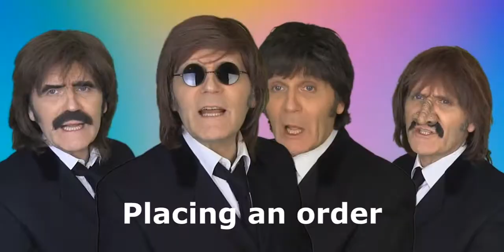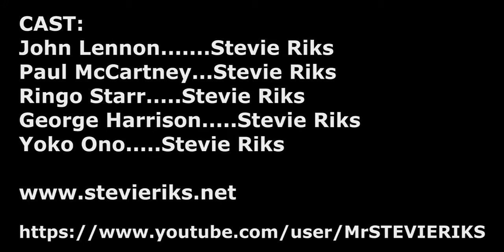Swim Platform Super Store Terms & Conditions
A very special thank you to Stevie Riks, John, Paul, George, Ringo, and Yoko for all their hard work on this project.